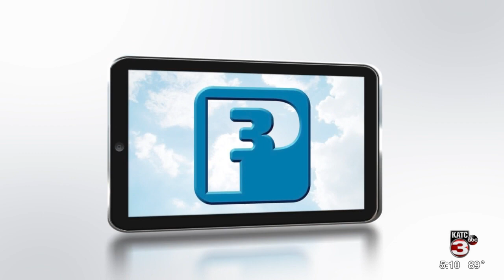Acadia Crime Stoppers: Sep 4, 2018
The Crowley Police Department is investigating an armed robbery which occurred on August 17, 2018, at approx. 11:30 p.m. inside the Chevron Gas Station located in the 2600 N. Parkerson Ave. Surveillance video from the store shows a black male entering the store then jumping the counter. The suspect is observed to be using a knife to threaten the clerk.  He then exits the building after taking multiple cartons of cigarettes, enters a newer Red Honda sedan and flee the scene.